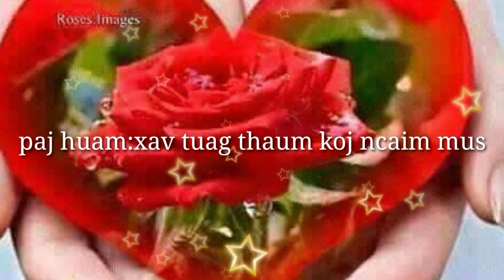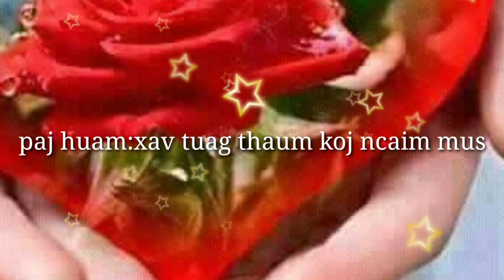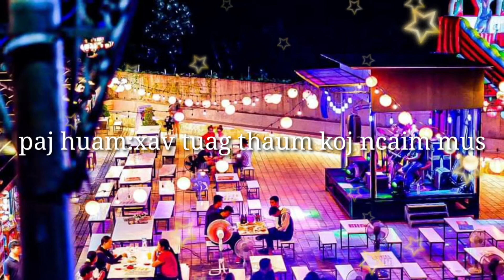Paj huam:xav tuag thaum koj ncaim mus audio17/11/2020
Zaj paj hiam no yog ib zaj dab neeg los ntawm ib khub hlia nkauj hluas nraug tsis sib tau e tutu lub siab yog lj ntawm thiab muab hais ua paj hiam rau saum hiab cua no rau peb txhua tus tau mloog ua si.ua tsaig rau txhia tus pab txhawb kuv,and thankyou youtube